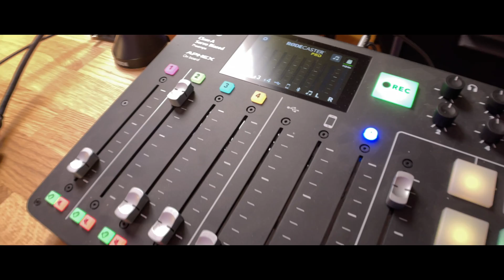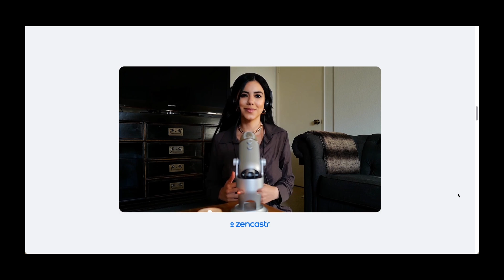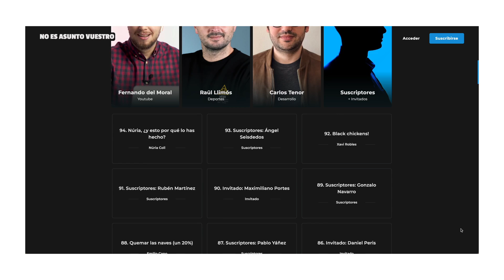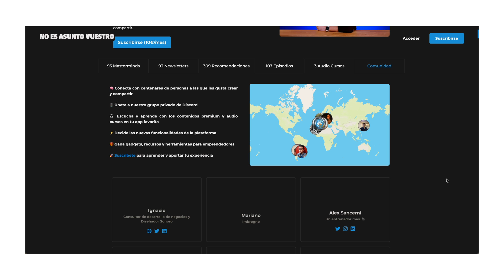Cómo hacer un podcast técnicamente perfecto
Cómo conseguir el mejor audio para un podcast (tengáis el entorno que tengáis) cómo evitar el eco, qué micros son los mejores, cómo ponerte delante del micro, qué herramientas de edición usar...

El libro de Emilio Cano
Shure SM57
Shure SM7B
Rode Pod Mic
Wave XLR de El Gato
FocusRite Scarlett
RodeCaster Pro
Shure MV7
Brazo Rode